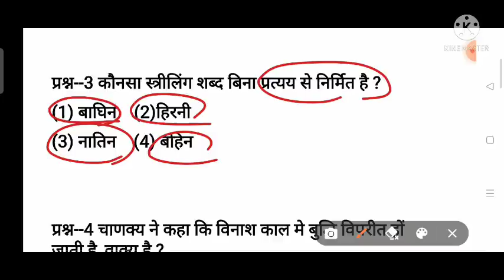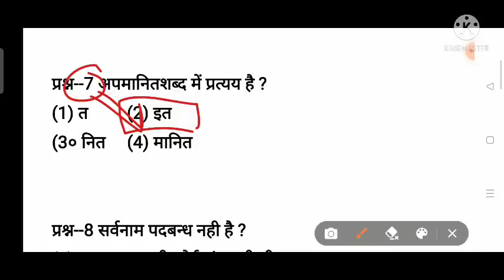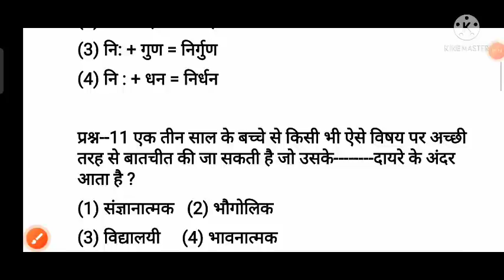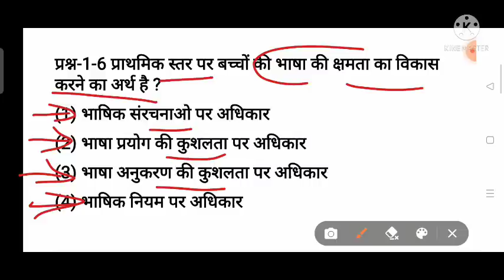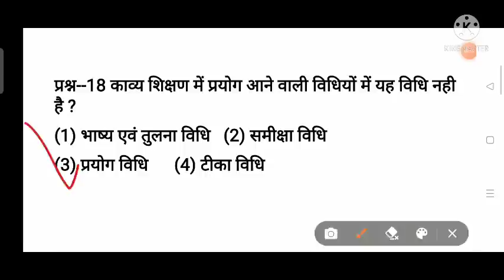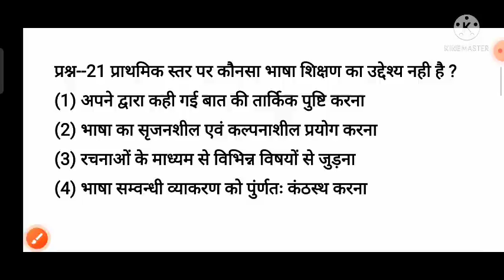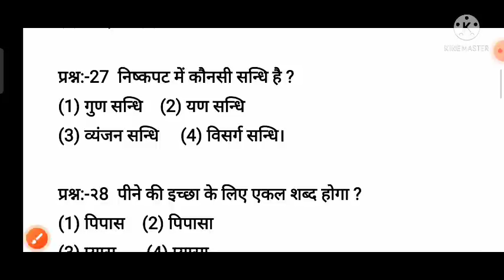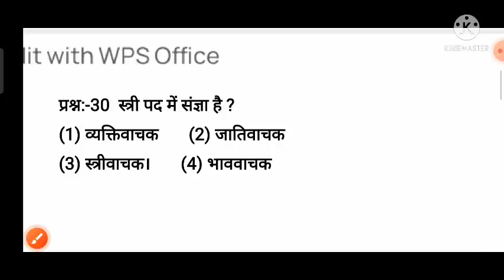हिंदी व्याकरण के 30वस्तूनिष्ठ प्रश्न/hindi vyakran 30 important questions/hindi test series for reet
हिंदी व्याकरण के 30 वस्तूनिष्ठ प्रश्न/ hindi vyakran 30 important questions/ hindi test series for reet

हिंदी व्याकरण के 30 वस्तूनिष्ठ प्रश्न, hindi vyakran 30 important questions, hindi test series for reet,हिंदी व्याकरण के 30 महत्वपूर्ण प्रश्न, reet exam 2022 हेतु,hindi grammer questions, hindi test series for reet,हिंदी व्याकरण व शिक्षण विधिया टेस्ट सीरीज, 31 महत्वपूर्ण प्रश्न, hindi test for reet 2022 exam,